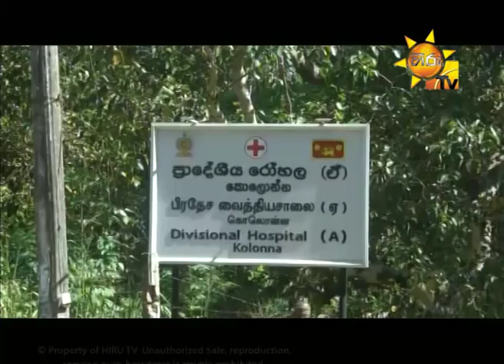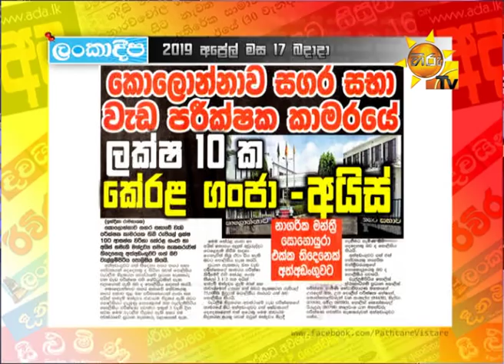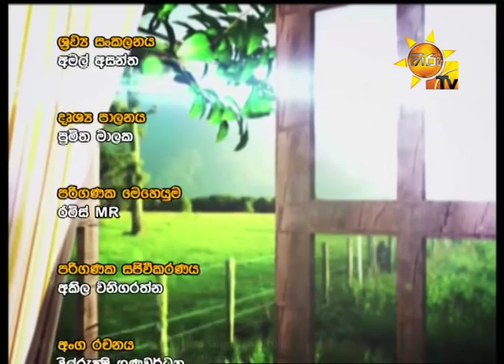Hiru Tv Paththare Wisthare | EP 2437| 2019-04-17